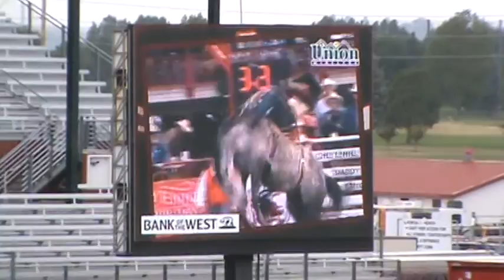C5 Rodeo's Make Up Face & Austin Foss 89 pts - CFD 2013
Cheyenne Frontier Days 2013 - D39 Make Up Face & Austin Foss 89 pts